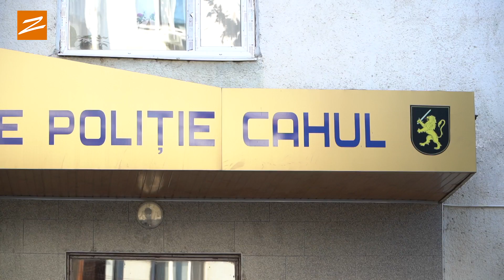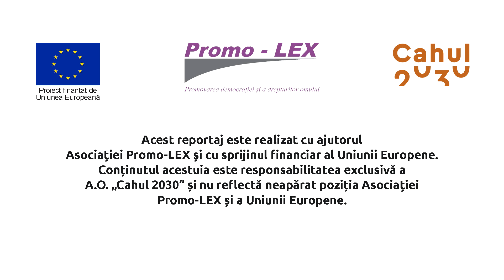DINU MARIN Politia trebuie sa fie prietenul cetateanului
Acest articol a fost produs  cu ajutorul Asociației Promo-LEX și cu sprijinul financiar al Uniunii Europene. Conținutul acestuia este responsabilitatea exclusivă a A.O. „Cahul 2030” și nu reflectă neapărat poziția Asociației Promo-LEX și a Uniunii Europene.